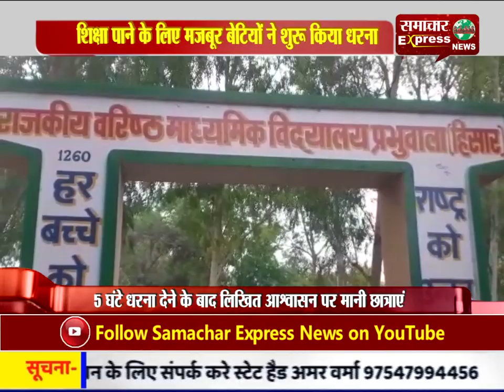शिक्षा पाने के लिए मजबूर बेटियों ने शुरू किया धरना, जड़ा स्कूल के गेट पर ताला